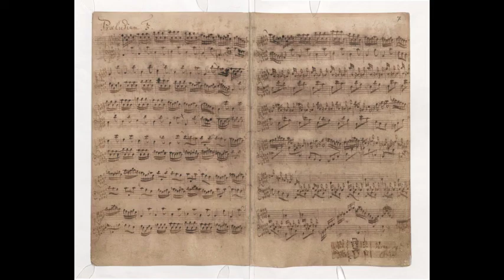Bach Prélude n°3 en Do dièse majeur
Mon interprétation du prélude n°3 du clavier bien tempéré par Jean-Sébastien Bach.